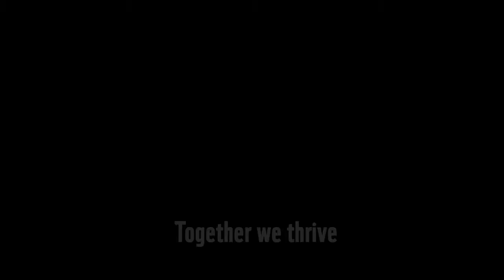Donsol Story: How ecotourism changed the town of Donsol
Joel Briones, the late Butanding Interaction Officer of Donsol, talks about the change that ecotourism brought to the lives of the people of Donsol and the change in the way people see whalesharks or locally known as "butanding."